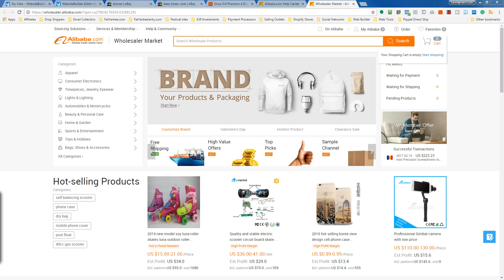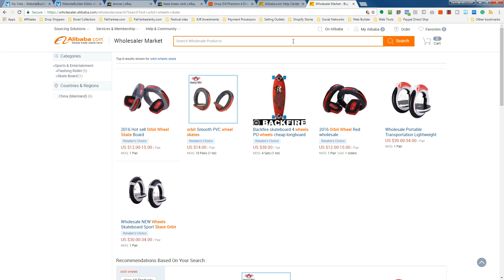Drop Shipping How I'm Getting Beat on Price!